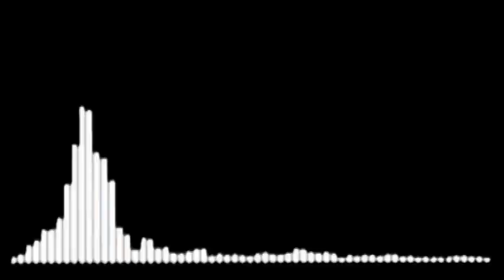ENTREVISTA MARIANO OSORIO FEBRERO 2024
Les compartimos la más reciente participación de Mami Ceci en el programa de radio con Mariano Osorio en la estación Joya 93.7